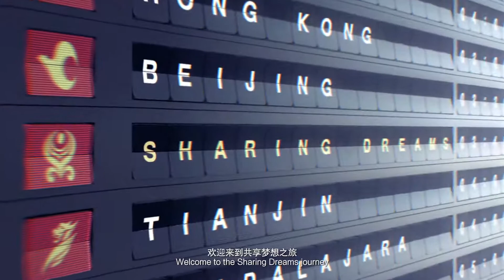海航集团概念片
关注星星航空 了解空乘生活和航空职业资讯